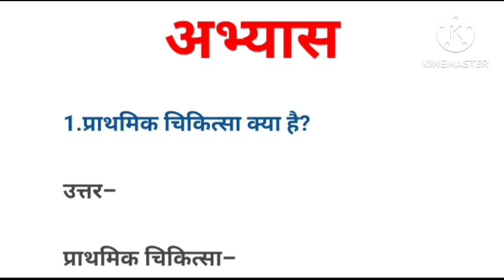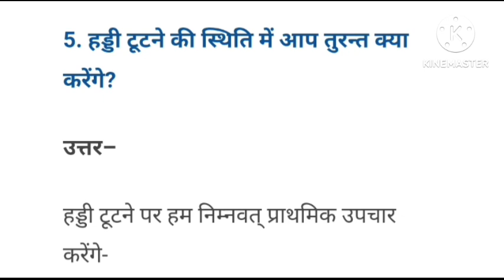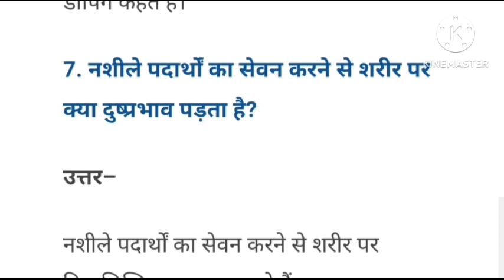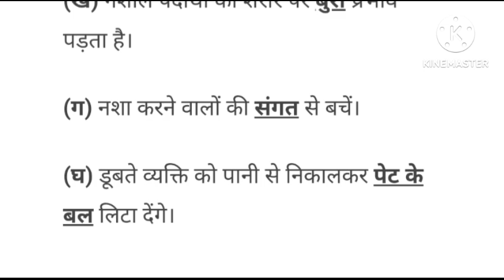प्राथमिक चिकित्सा, नशीले पदार्थ एवं उनके दुष्परिणाम##@@खेल और स्वास्थ्य कक्षा 6 ,7 ,8 ##@@chapter-9#